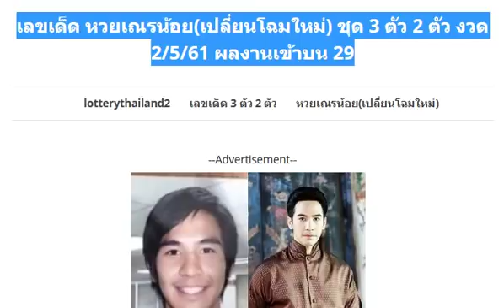เลขเด็ด หวยเณรน้อย(เปลี่ยนโฉมใหม่) ชุด 3 ตัว 2 ตัว งวด 2/5/61 ผลงานเข้าบน 29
เลขแกะสูตรทหาร เลขเด็ด สามตัวบน งวด 2/5/61
มาแล้ว!! เลขเด็ด 3 ตัว 2 ตัวบน-ล่างแม่นๆ งวด 2/5/61 ผลงานเข้า 2 งวดติด
งวดนี้มาไว!! หวยตะปู สามตัวตรง งวด 2/5/61 อย่าลืมตัดสองตัว
เลขเด็ด หวยซอง เลขลับ…สมาชิก งวดวันที่ 2/05/61 (งวดที่แล้วเข้าล่าง 60)
งวดนี้เอาไปรวยกันต่อ!! เลขเด็ด อ.ทรงกรต เกษรา งวดวันที่ 2/5/61 (ผลงานเข้ามาแล้ว 3 งวดซ้อน)
แม่นมาก!! หวยคนสัมผัสเลข ชุเลขเด่นบน-ล่าง งวดวันที่ 2/5/61 (ผลงานเข้ามาแล้ว 2 งวดซ้อน)
ติดไว้! หวยลูกพ่อวิษณุกรรม งวด 2/5/61 ชุดเน้นล่าง เข้าหลายงวดตามด้วย
ลบหลู่ เจออาถรรพณ์ ‘นาคน้อย คำชะโนด’ เปิดเรื่องจริง สิ่งลี้ลับสิงร่างให้หวย!
ให้มาแล้ว !! เลขเด็ดหนุ่มเมืองชล บน-ล่าง งวด 2/5/61
เลขเด็ด หวยพญาครุฑ ชุดใหญ่ไฟกะพริบ งวดวันที่ 2/05/61
มาแล้ว!! เลขเด็ด หวยมงคลชัย มากำเหนิด งวดวันที่ 2/05/61
งวดที่แล้วเข้าสองตัวบนเต็มๆ! เลขตามอิทธิพลของวันพุธ หวยทำมือแม่น ๆ งวดวันที่ 2/5/61
ประเดิม! รวมหวยซองปกเขียว งวด 2/5/61
เลขเด็ดเพื่อเธอ เพื่อเธอ งวดวันที่ 2/05/61
เลขเด็ดทดลองสูตร แม่นมากๆ งวดวันที่ 2/05/61
หวยเด็ดแม่หลิว แม่นมากๆ งวดวันที่ 2/05/61
“กองสลาก” ประกาศเลื่อนวันหวยออก
เลขเด็ด หวยอ.ธนากร ชุดตัวบน ชุดตัวล่าง งวดวันที่ 2/05/61
หวยซอง “พระเอกตัวจริง” งวด 2/5/61 ฤกษ์บน-ฤกษ์ล่าง จัดไป
ชอบก็จัดไป!! เลขเด็ด “ถล่มเจ้ามือ” งวด 2/5/61 ชุดเดียวล่างเน้นๆ
เลขเด็ด คู่โต๊ดบน สูตรเด่นงวดนี้ชน มาแน่ล้าน% งวดที่ 2/5/2561
เอาไปลุ้น !! เลขเด็ดสองตัวบน-ล่างเน้นๆ งวดวันที่ 2/5/61
เอาไปรวย !! เลขเด็ดวงแหวนแห่งไฟ งวดวันที่ 2/5/61
ให้มาแล้ว !! เลขเด็ดไกรทอง 2 ตัวล่างเน้น 6 ชุด งวด 2/5/61
ให้มาแล้ว !! เลขเด็ดบารมีปู่ศรีสุทโธ ชุดบนเน้นๆ งวด 2/5/61
เลขเด็ด หวยลุงดำ งวดวันที่ 2/05/61
เลขเด็ด หวยหนุ่มยาใจ เลขพวงบน-ล่าง งวดวันที่ 2/05/61
เลขเด็ด หวยกิตติชัย เลขล็อค วงใน งวดวันที่ 2/05/61
ตามกันต่อ !! เลขเด็ด 4 ชุดทีเด็ด 2 ตัว บน เน้นๆ งวด 2/5/61
จัดไป !! เลขเด็ดตรังคำชะโนด ชุดเลขล่าง งวด 2/5/61
มาแล้ว!! เลขเด็ด หวยพญาเต่างอย งวดวันที่ 2/05/61
เลขเด็ด หวยชุดสรุปตามสูตร บน-ล่าง งวดวันที่ 2/05/61
เลขเด็ด เจ้าพ่อยี่กอฮง งวดวันที่ 2/5/2561
หางเดียวทั้งประเทศแม่นมากเลขเด็ด !! manop ถ้าอยากเสียวตามเลย... งวด 02/05/2561
มา 1 ตัวมาแน่ๆ! เลขเด็ด อ.ตู่นักคำนวณ แนวทางเลขเด่นบนแม่นๆ งวดวันที่ 2/5/61
คนนี้จะถูกหวย! เลขเด็ด @kong หวยชุดบน-ล่าง งวดวันที่ 2/5/61 (สถิติหวย 2 งวดซ้อน)
สูตรหวยแม่นๆ! สูตรใหม่ 3 ตัว ปี 61 แนวทางเลขเด่นแม่นๆ งวดวันที่ 2/5/61 (ผลงานเข้ามาแล้ว 5 งวดซ้อน)
เลขเด็ด อ.กุหลาบขาว หวยทำมือ บน-ล่าง งวดวันที่ 2/5/61
กำลังดัง! หวย อ.ชัยพร งวด 2/5/61 หวยวงในจัดให้
เซฟไว้เลย!! หวยซองรวยอีกแล้ว ปลดหนี้ หนีจน งวด 2/5/61 ผลงานเข้าล่าง 60 ตรงๆ
เลขเด็ด พารวย บน-ล่างให้ตรงๆ งวด 2/5/61 ผลงานเข้าเต็มๆงวดที่แล้ว
ให้มาแล้ว!! หวยนิตยสารลาภลอย 3 ตัว 2 ตัวบน-ล่าง งวด 2/5/61 ผลงานเข้า 3 งวดติด
เอาไปลุ้น!! เลขเด็ด แบ่งปันแค่เพื่อนสนิท 3 ตัว 2 ตัวบน-ล่าง งวด 2/5/61
ได้มาจากไลน์!! เลขเด็ด รวยล้าน% ล่างชุดเดียว งวด 2/5/61
ให้มาแล้ว!! เลขเด็ด หวยอ.เต๋า ชุด 3 ตัว งวด 2/5/61
ให้มาเเล้ว!! หวย T.W.C เลขเด็ด 2 ตัวล่างเน้นๆ งวด 2/5/61
แนวทางการเสี่ยงโชค เลขเด็ดลูกข้าวเหนียวสั่งลุย หวยทำมือ งวดวันที่ 2/5/61
มาแล้วเลขเด็ดลอตเตอรี่ สามขึ้น VIP งวดวันที่ 2/05/61 (เข้าตรงๆ 2งวดซ้อน)
หวยซองเล็งพิชิตโชค เด่นบนแม่นๆ งวดนี้ 2/05/61 (สถิติเข้า 2งวดซ้อน)
ให้มาแล้ว!! เลขเด็ด หวยทำมือ สองตัว บน-ล่างเน้นๆ งวด 2/5/61
จัดไป!! เลขเด็ด หวยซองฟันธง บน สองตัวเน้นๆ งวด 2/5/61
เลขเด็ด หวย ตรัง คำชะโนด 3 ตัวบน 2 ชุดเน้นๆ งวด 2/5/61
ให้มาแล้ว!! หวยซองเลขแม่นบน เลขแม่นล่าง งวด 2/5/61
เลขเด็ดพลังเต่าหับ 2 ตัวบน-ล่างแม่นๆ งวด 2/5/61 สถิติเข้า 2งวดซ้อน
จัดไป!! เลขเด็ด สามตัวล่าง เฮงเฮง งวด 2/5/61 ผลงานน่าติดตาม
หวยซอง นกตาทิพย์ ชุด 2 ตัวบน งวด 2/5/61
เลขเด็ด หวยทำมือ อ.จำรัส บน-ล่าง งวด 2/5/61 ผลงานเข้าล่าง 60 ตรงๆ
มาแล้ว!! เลขเด็ด ส.นิคม เต็มเหนี่ยว 2 ตัวบน-ล่าง งวด 2/5/61 เข้าล่างเต็มๆ
จัดไป!! เลขเด็ด คนราศีมังกร สองตังล่าง งวด 2/5/61
ตามกันต่อ!! เลขเด็ด หวยชัวร์ล่าง งวด 2/5/61 ผลงานเข้า 2 งวดติด
เลขเด็ด หวยด.เด็กชล 2. งวดวันที่ 2/05/61
มาแล้ว!! เลขเด็ด “เลขพ่อปู่ฤษีตาไฟ” งวด 2/5/61 ผลงานแม่นมาก!!?
มาแล้ว!! หวยตารางเลข ชัยพร งวดวันที่ 2/05/61
แม่นมากๆ !! เลขเด็ดเรียงเบอร์นำโชค 999 งวด 2/5/61
เอาไปลุ้น !! เลขเด็ดทดลองสูตรใหม่ สองตัวเน้นๆ งวดวันที่ 2/5/61
เลขเด็ด หวยอ.ฉัตรสุดา 2 ตัว งวดวันที่ 2/5/61
งวดใหม่มาแล้ว!! เลขเด็ดหวยรัฐบาล 3 ตัว 2 ตัวบน-ล่าง งวด 2/5/61 ผลงานเข้า 2 งวดติด
มองอย่างเซียน! เลขแม่นจริง VS หุ้นไทย หวยซองแม่นๆ งวดวันที่ 2/5/61 (งวดที่แล้วเข้าบน 29)
คนชอบวิ่งเซฟไว้เลย!! หวยเลขวิ่งบน-ล่างแม่น งวดวันที่ 2/5/61 (ผลงานเข้ามาแล้ว 2 งวดซ้อน)
หวยซองน้ำใจ เลขเด่น เลขเด็ดสองตัว ล่างเน้นๆ งวดวันที่ 2/5/61 (ผลงานเข้ามาแล้ว 2 งวดซ้อน)
ห้ามพลาด! ชุดนี้เน้นล่าง! เลขเด็ดลูกพ่อวิษณุกรรม งวดวันที่ 2/5/61 (ผลงานเข้ามาแล้ว 2 งวดซ้อน)
งวดนี้ตามต่อ!! เลขเด็ด อ.สิง ชอบก็จัดไป งวดวันที่ 2/5/61 (ผลงานเข้าบน 29)
งวดนี้ลงให้เร็ว!! หวยเลขลับเฉพาะกองสลาก งวดวันที่ 2/5/61
คนขับสองแถวลำปางดวงเฮง ซื้อทะเบียนรถถูกรางวัลที่1
ได้กลับบ้านสักที หนุ่มโรงงานดีใจ กลับอ.กระนวน ถูกหวยรับ เงิน 6 ล้าน
ตรวจหวย ตรวจผลสลากกินแบ่งรัฐบาล งวดนี้ 16 เมษายน 2561
ถ่ายทอดสดการออกรางวัลสลากกินแบ่งรัฐบาล งวด 16 เมษายน 2561
ด่วนมาแล้ว! หวยจ้าวพายุ งวด 16/4/61 มาเร็วเข้าเน้นๆ จัดไป
รวมซอง!! หวยซอง มหาโชค,เซียนให้โค,สุดยอด..ชุดเดียว ชุดบน-ล่าง งวด 16/4/61 ผลงานน่าติดตาม
มาแล้ว!! เลขด่วนกองสลาก 3 ตัวบน 2 ตัวล่าง งวด 16/4/61